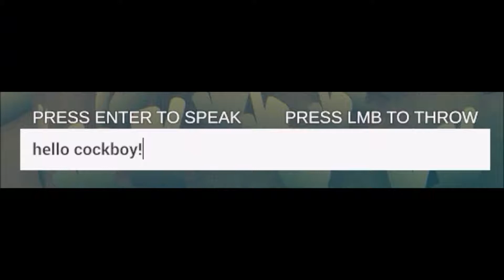Totally Accurate Battlegrounds